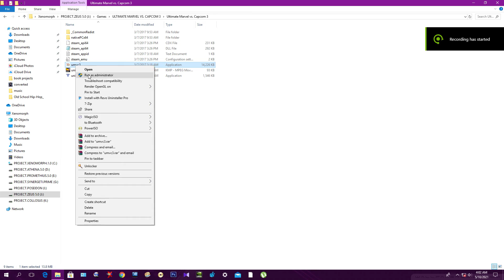ULTIMATE MARVEL (VS) CAPCOM 3 Via ShadowPlay Nvidia Capture Windows X 64bit!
Ultimate Marvel vs. Capcom 3[b] is a crossover fighting game developed by Capcom in collaboration with Eighting. It is an updated version of Marvel vs. Capcom 3: Fate of Two Worlds. The game features characters from both Capcom's video game franchises and comic book series published by Marvel Comics. The game was released in November 2011 for the PlayStation 3 and Xbox 360, and was featured as a launch title for the PlayStation Vita in 2012. The game was later ported to PlayStation 4 in December 2016, and Xbox One and Microsoft Windows in March 2017.Developer(s)Capcom
EightingPublisher(s)CapcomDirector(s)Hiroyuki Nara
Go UsumaProducer(s)Ryota NiitsumaArtist(s)Takuro FuseComposer(s)Hideyuki FukasawaSeriesMarvel vs. CapcomEngineMT FrameworkPlatform(s)PlayStation 3
Xbox 360
PlayStation Vita
PlayStation 4
Microsoft Windows
Xbox OneReleasePlayStation 3, Xbox 360

NA: November 15, 2011JP: November 17, 2011EU: November 18, 2011

PlayStation Vita

JP: December 17, 2011NA/EU: February 22, 2012[a]

PlayStation 4

Microsoft Windows, Xbox One

Genre(s)FightingMode(s)Single-player
Multiplayer